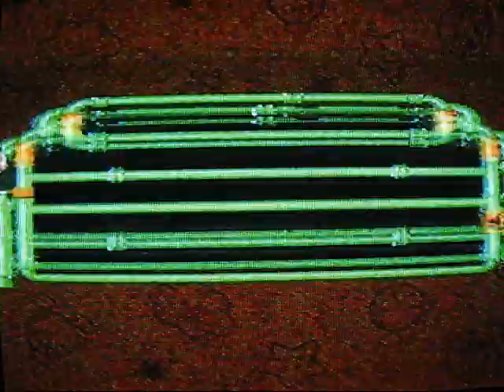Super Mario RPG Walkthrough Part 75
Part 75: Factory meltdown

Factory

Most boss battles here... oh joy! lol! Actually the 2nd boss in this part is pretty fun!

Mini-Bosses: Clerk/Manager/Director These fights are basically the same, except each version of the "clerk" has more attack power and defense. The strategy is to beat all the hammer guys/girls and leave just 1 like you did with Johnny back in the Sunken Ship and then go for the big guy. That prevents the big guy from using Valor/Vigor up by the game's programming. These fights are not hard at all so you should be able to beat them with ease... even if they have a lot of HP and attack, lol! They don't have any special attacks, so you can always expect only 1 character to be effected at once by an attack. That's what makes these battles easy, lol! Heal/revive when or if necessary.

Boss: Gunyolk & Factory Chief: OK THIS is the fight that will test your strategy! Beat the Chief first because while he has less health, he still has a TON of attack power, lol! It's better to take him out to reduce the amount of damage you take a turn. The Gunyolk itself is what you should be working on next as this cannon marks the return of the dreaded Breaker Beam from the Axem Rangers part 2 fight! This time it can attack in-between turns too! So, you constantly have a special attack barrage in your face, lol! Expect to revive and heal characters a LOT throughout this battle as they can wipeout a character or 2 each turn with massive attack power!